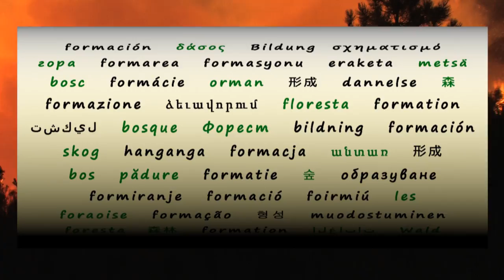Avión de comunicación y observación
Principales características y actuación de los helicópteros BK pertenecientes al Ministerio de Agricultura y Pesca, Alimentación y Medio Ambiente y operados por la Guardia Civil para la lucha contra incendios forestales.